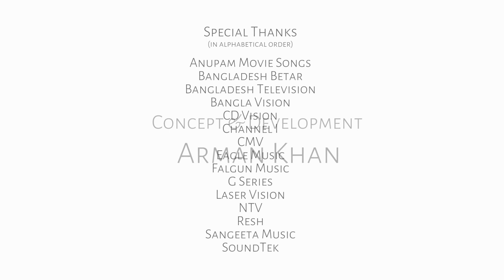Sheikh Sadi Khan EP-03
Sheikh Sadi Khan
National film award winner famous music director of Bangladesh. One of the greatest music directors  of all time in the history of Bangladesh Music. His magical tunes & compositions had touched the souls of many. Here is the history of this great man. His History, mystery, career, passion, agony, challenges & entire life’s autobiography in a short way has been described in these episodes.